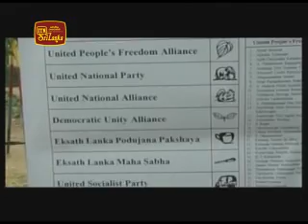vimasuma 24th July 2009